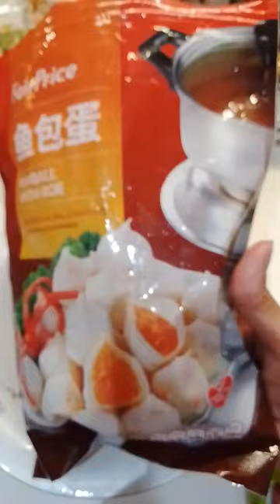FISHBALL WITH ROE